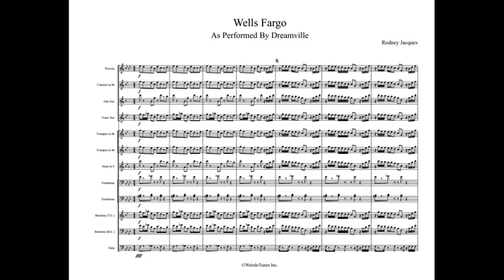Wells Fargo Full Display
Arrangement Type: Power Loop Tune

Artist: Dreamville

WeirdoTunes Inc.